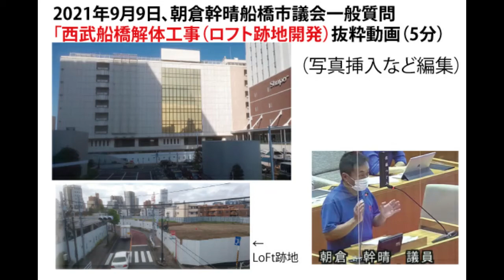2021年9月9日朝倉幹晴、船橋市議会質疑、西武船橋解体工事（L0Ft跡地開発）・工事中の歩道確保、解体後の跡地に関する市の要請関連質疑部分抜粋（5分）